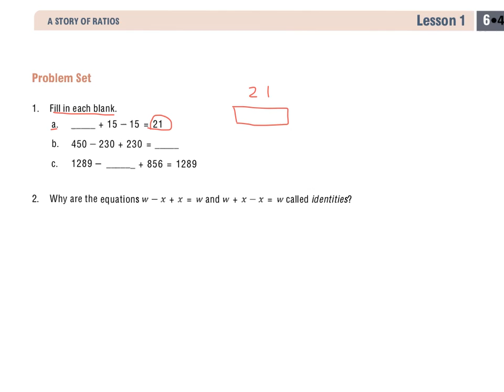Grade 6 Module 4 Lesson 1 Problem set